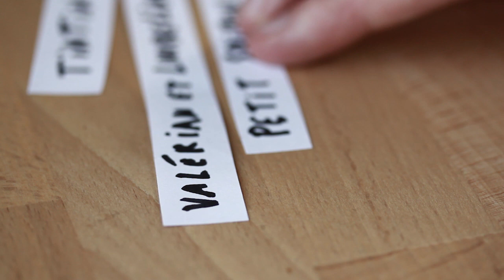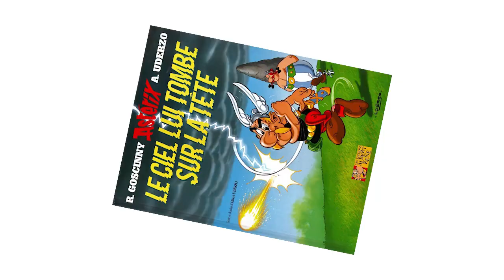ASTÉRIX ET OBÉLIX contre César - critique cinéphile (BD1)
Voici le premier film d'une nouvelle série où je ferai une petite critique de tous les films adaptés de BD franco-belges.

Vous voulez m'aider à continuer ces vidéos ?